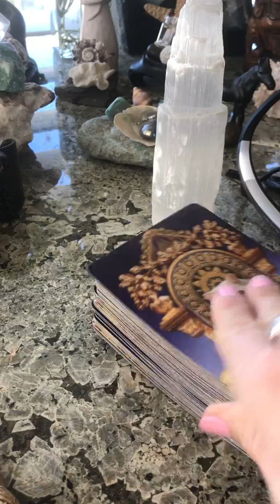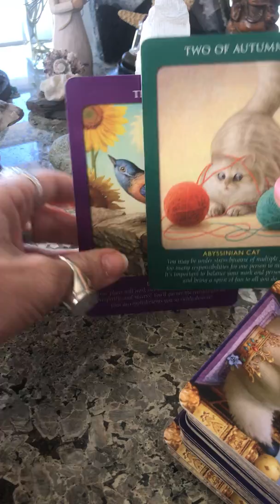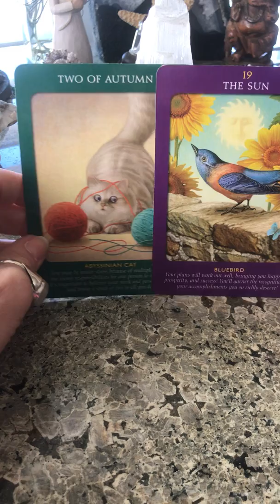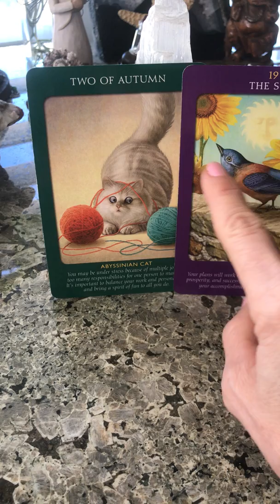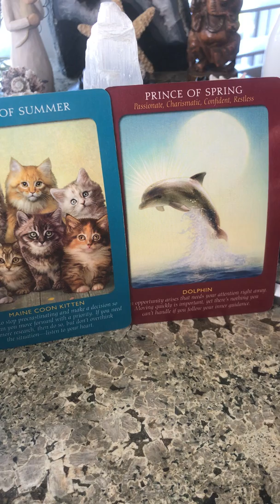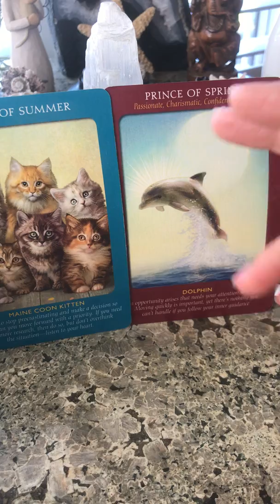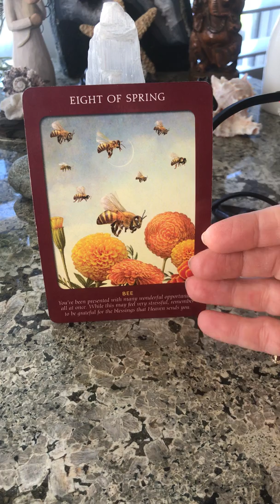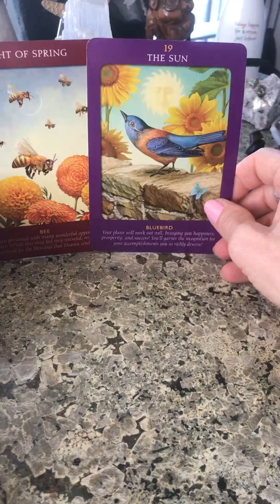Water Signs Quickie! "Whats Coming? What Am I Missing? Where Is This Going?"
Our Deck; Animal Tarot
Our Cards; The Sun, Two of Autumn, Prince of Spring, Eight of Spring,
The Sun

31 Secs- Pisces
4 Min 59 Secs- Cancer
7 Min 33 Secs- Scorpio